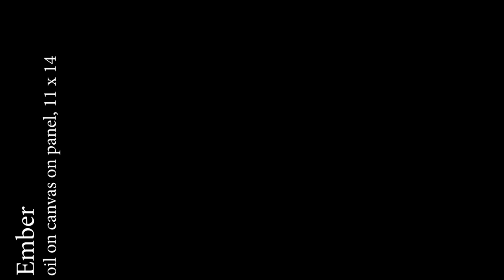Sandy Freckleton Gagon, on OUR GLOBAL CLIMATE CRISIS group show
Artist Sandy Freckleton Gagon walks us through the concept behind her latest work in our climate-themed group exhibition. Big thank you to Sandy for sending us a video from home!

This particular painting is already sold. However, please go to our website for more works, from this exhibit and other artists. We appreciate your support in local artists.